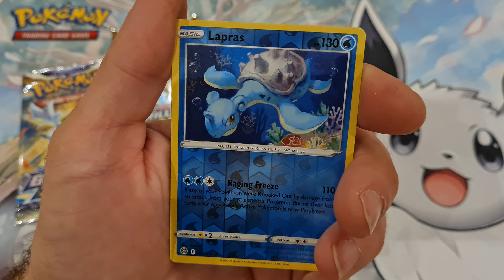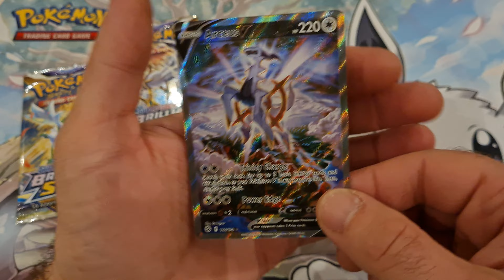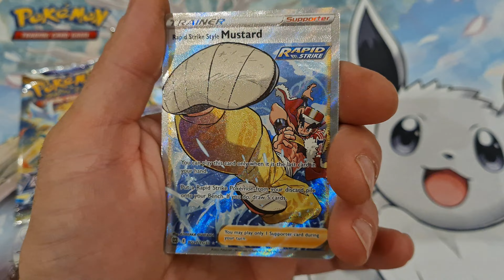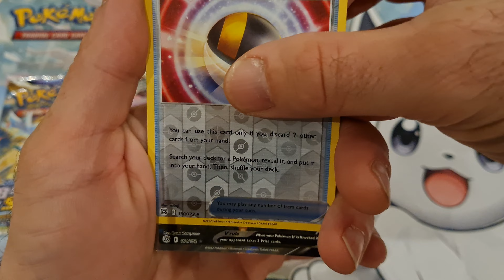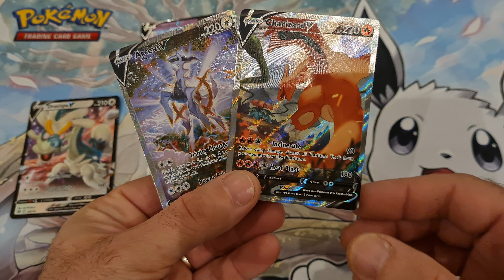Pokèmon Brilliant stars, 2 full art pulls!